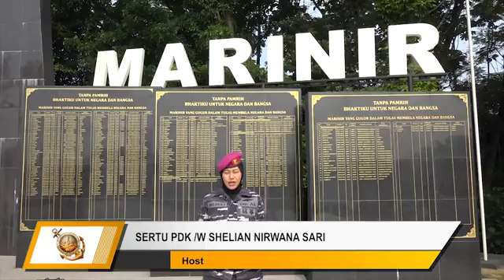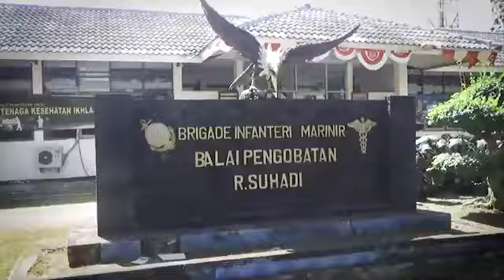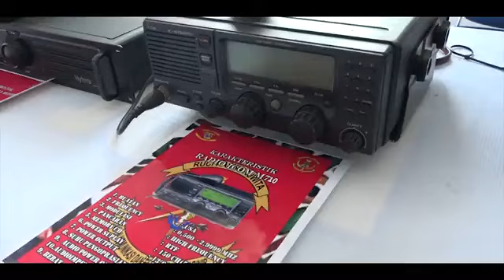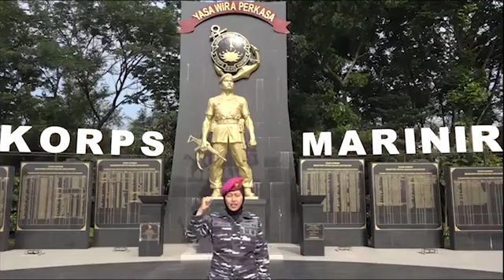Marinir Sepekan Edisi Minggu I Oktober 2022